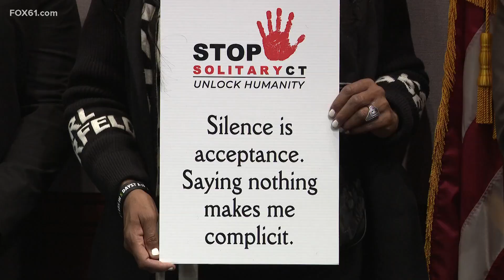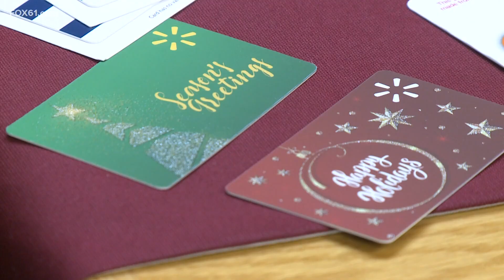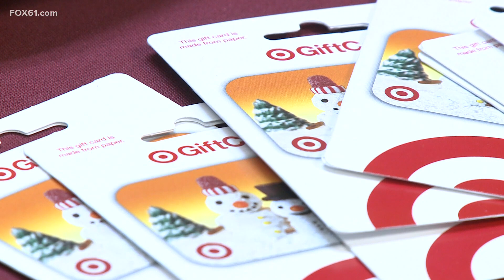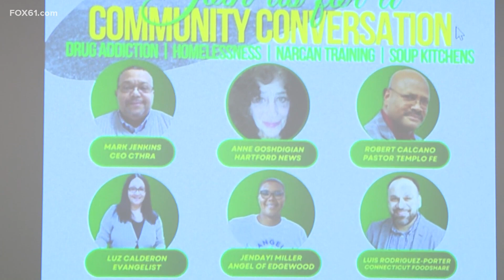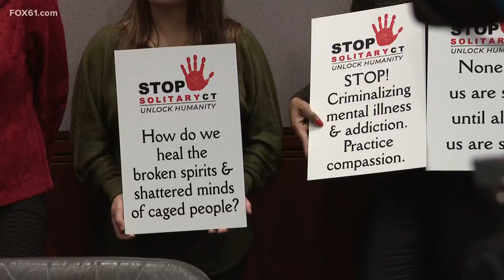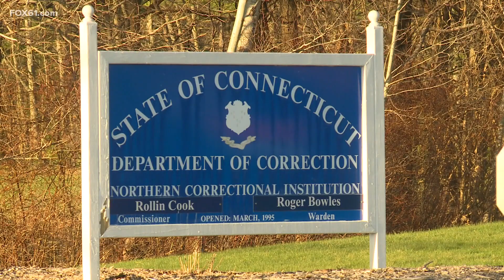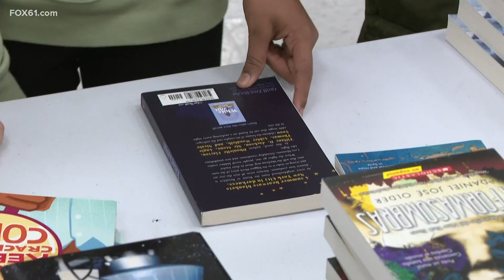Connecticut's top stories for December 13 at 10 p.m.